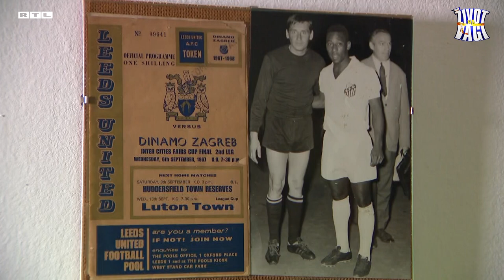Dominik: 'Dva put sam završio u bolnici, ne želim si to više dopustiti' | ŽIVOT NA VAGI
Dominik Škorić dolazi iz Zagreba, po struci je politolog, a po zanimanju ugostitelj i DJ te ima 45 godina. „Moj nadimak je Debeli, Vepar tako da to sve govori. Prvi motiv je prijavu u 'Život na vagi' mi je zdravlje, a i želim ponovno skočiti iz aviona, normalno se odijevati, a za to sam sve predebeo. Još sam se s bratom dogovorio da ćemo nastaviti zajedno trenirati kad se vratim kući“, kaže Dominik i dodaje kako je njegova cijela obitelj 'sportska' osim njega. „Meni je moja debljina okej, ali imam problema sa zdravljem i već sam dvaput završio u bolnici i ne želim si dopustiti treći put“, otkrio je Dominik kojem je vaga pokazala 136,7 kilograma.